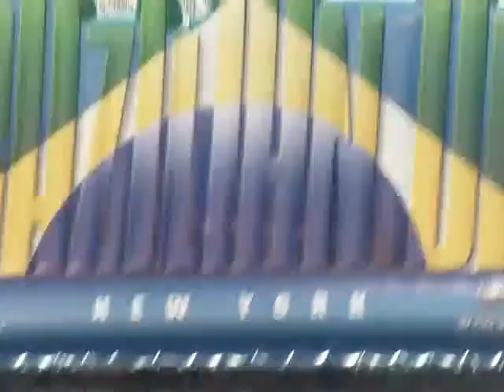Luciano Huck - Brazilian Day 2010 NY.